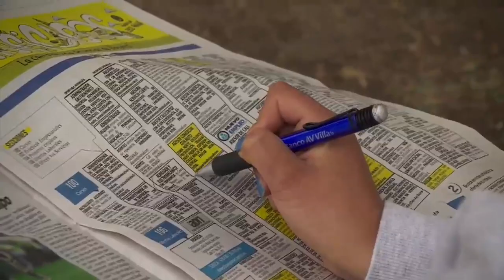Súbase al Bus Colombia de Noticias Caracol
Recorreremos el país escuchando las preocupaciones de la gente. ¿Qué esperan los ciudadanos del nuevo gobierno?
Súbase al Bus Colombia y no se pierda los reportes en las emisiones de Noticias Caracol